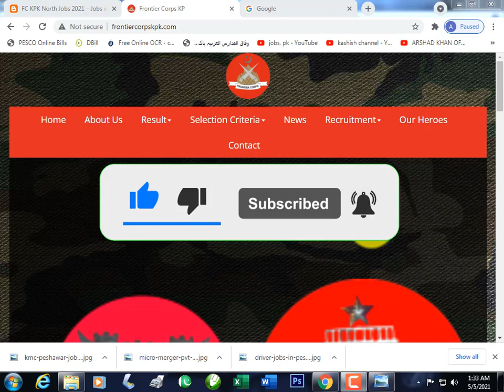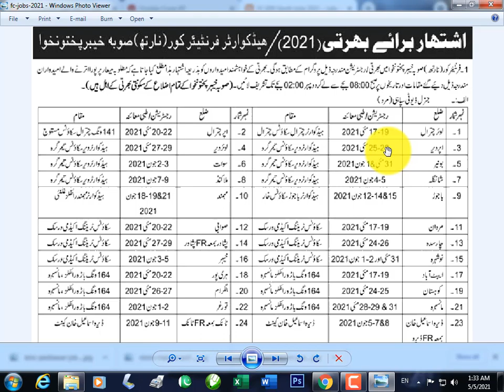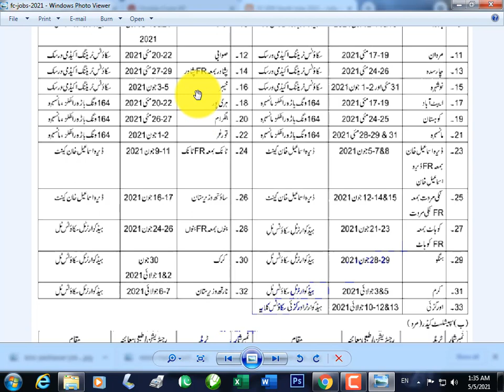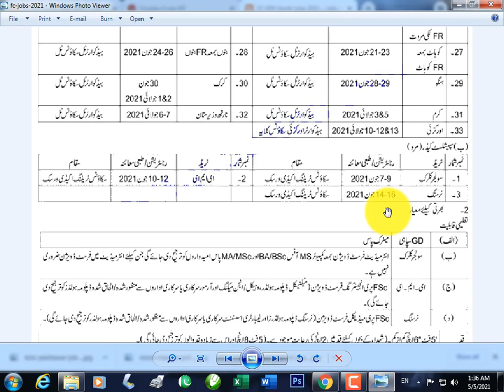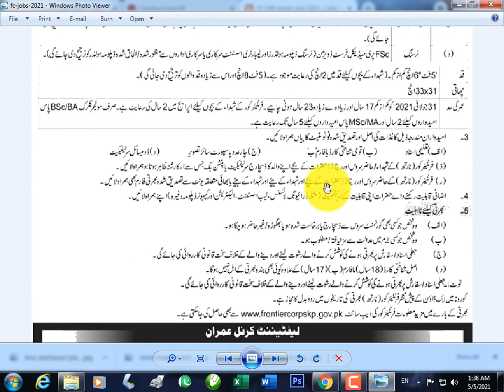FC Jobs 2021 | Frontier Corps Jobs 2021 | FC KPK North Jobs 2021 | Latest Jobs in Pak army 2 jobs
FC KPK North Jobs 2021 – Jobs in Frontier Corps KPK 2021 Frontier Corps Khyber Pakhtunkhwa has announced the latest advertisement for FC KPK North Jobs 2021. Only KPK domicile holders are to apply for these Pak Army Jobs 2021. For Soldier General Duty Jobs, the registration will start 17th May 2021 to 7th July 2021. For more details please please visit frontiercorpskpk.com website. Date Posted 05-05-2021 Description Government jobs Hiring Organization Frontier Corps Khyber Pakhtunkhwa North Jobs Location KPK Valid Through (Last Date) 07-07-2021 Education Requirements Literate to Inter Employment Type Full time No. of Posts 1000+ Newspaper Aaj